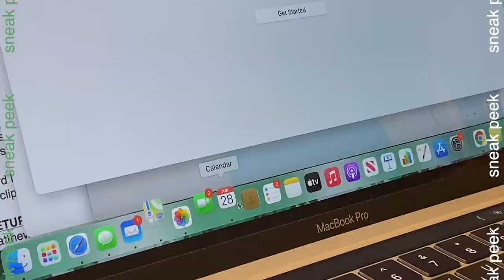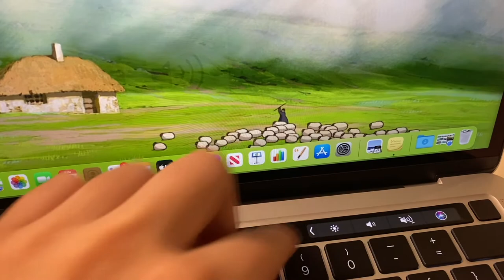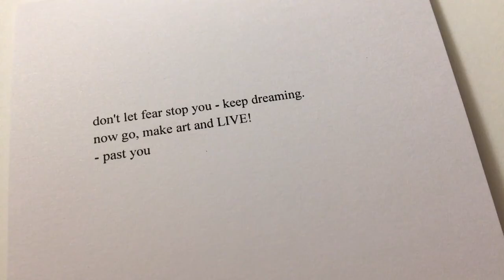macbook pro m1 + korean keyboard✨ gift wrap unboxing & set up | ft. airpods pro + spanish sub!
hello friends 💛

by popular demand and never-ending requests (only by my sister LOL) i filmed and edited an unboxing that i had been saving up for a while now! i won't lie that i love to watch these too, so joining the unboxing community for this video seemed fun hehe!

hi!! nice to meet you~
I'm a 20-something-year-old small-town girl trying to reach her dreams. Lol, as cheesy as it sounds, i love to call myself a little dreamer! I love to document my simple life to keep as a diary, hence "daybook." Thank you for visiting my little corner of the internet, I hope you enjoy your stay♥️